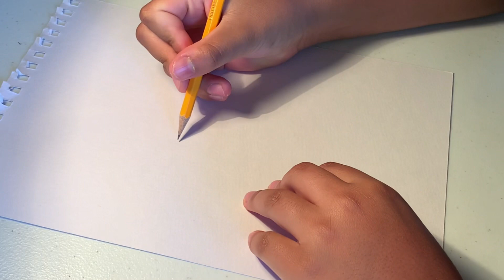Dibujo del Duende Forzudo de Clash Royale